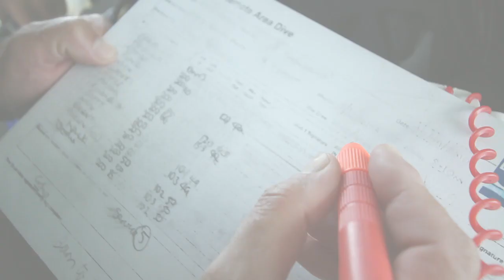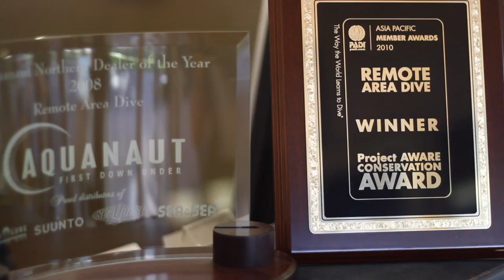Remote Area Dive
RAD is the best pub to go diving with.